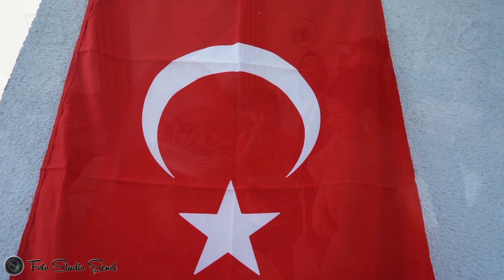Büsran`ın Baba ocağında dualar eşliğinde ayrılışı